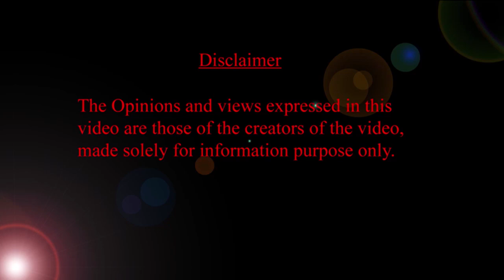మీ పాపాయికి సాలిడ్ ఫుడ్ ఎప్పటి నుంచి పెట్టాలి? ఇందుకు బేబీ రెడీ గా ఉందా లేదా ఎలా తెలుసుకోవడం? HMBLiv